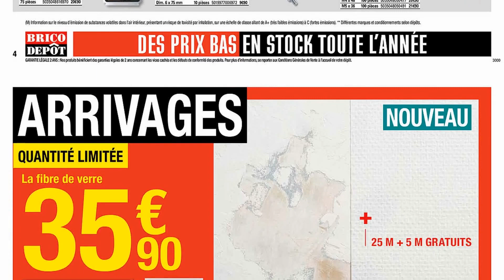catalogue BRICO DÉPÔT du 15 au 28 octobre 2021 🌞⛔ Arrivage - FRANCE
🛒🛒NOUVEAU catalogue chez 📍BRICO DÉPÔT📍 du vendredi 15 au jeudi 28 octobre 2021 en FRANCE!